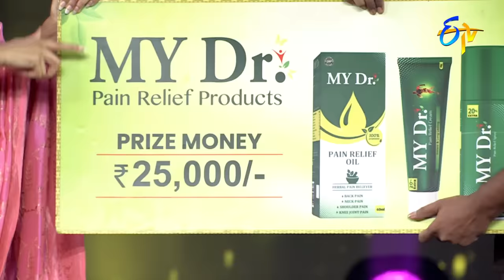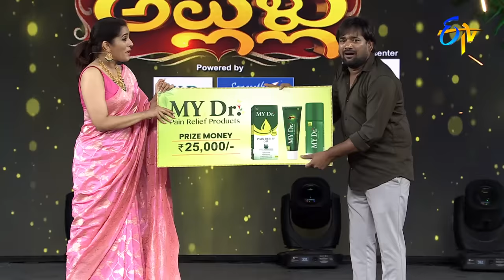Aashadam Allullu | Sridevi Drama Company | 10th July 2022| Full Episode| Hyper Aadi,Ramprasad | ETV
A show with a brand new concept where you can witness mind-blowing performances and side-splitting comedy created by talented artists.

Chapters
00:00 Start
00:16 All Intros
04:05 Aadhi,Ramprasad,Immanuel,Bhaskar Comedy Performance
17:46 Manikanta & Team Dance Performance
33:16 Kusthi Poti
40:54 Annapoornamma,Aadhi,Ramprasad,Naresh Comedy Performance
52:22 Naresh & Naveena Dance Performance
57:13 Attalu vs Allullu Game
01:04:29  Aadhi,Ramprasad,Immanuel,Varsha Dance Performance
1:14:28 Aadhi,Ramprasad.Immanuel,Nookaraju -Mangalasnanam
1:19:32 Punch Prasad Comedy